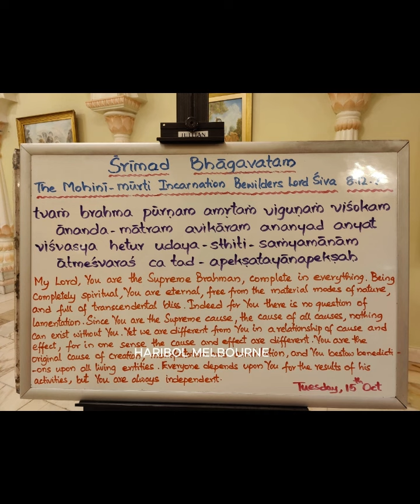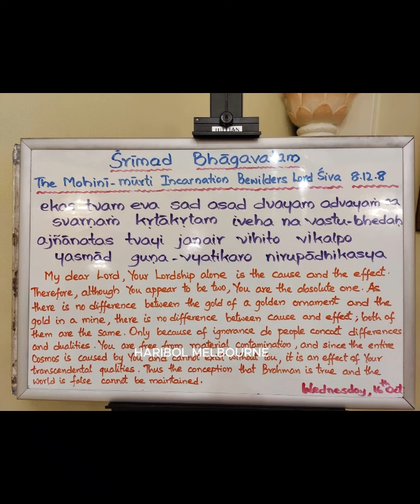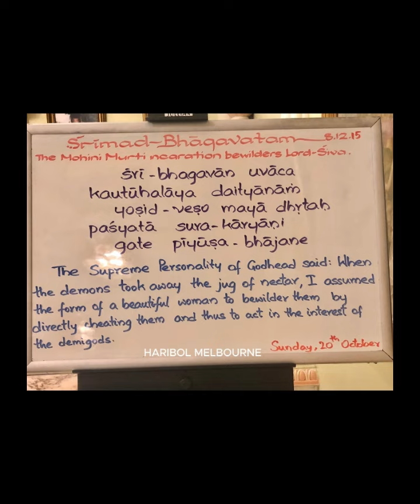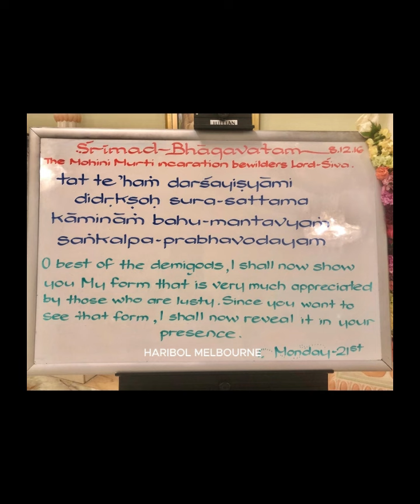15 Oct 2024 - 21 Oct 2024 | Divya Darshan | Vaishnava songs | Krishna Devotional service | HARIBOL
"Welcome to our spiritual journey on our Hare Krishna channel! We are dedicated to exploring the profound teachings and practices of the Hare Krishna movement, also known as the International Society for Krishna Consciousness (ISKCON).

On this channel, we delve deep into the rich and ancient wisdom of the Vedic scriptures, sharing enlightening discussions, insightful lectures, and captivating stories that are rooted in the timeless philosophy of Lord Krishna. Our aim is to inspire and guide individuals towards a more meaningful and fulfilling life, infused with spirituality, love, and devotion.

Through our videos, we offer a diverse range of content, including uplifting kirtans (devotional chants), thought-provoking discourses on Bhagavad Gita and Srimad Bhagavatam, practical tips for incorporating spiritual practices into daily life, and glimpses into the vibrant culture and festivals celebrated by the Hare Krishna community.
Welcome to Haribol Melbourne! 🌟 This is the ultimate spot for all things Hare Krishna. Dive into awesome kirtans and bhajans, and learn why chanting the Hare Krishna Maha Mantra is a game-changer. We're all about sharing the epic wisdom from the Bhagavad Gita, Mahabharata, and Ramayana.

Join us as we explore spiritual vibes from Melbourne to Pune NVCC ISKCON, Mayapur ISKCON, and beyond. Whether you're in Australia, India, or anywhere else, we're here to spread Lord Krishna's words and keep the divine energy flowing. Haribol! 🙌✨

Whether you are a curious seeker, a seasoned practitioner, or simply someone seeking solace in the midst of a chaotic world, our channel provides a sanctuary of knowledge, inspiration, and spiritual nourishment.
chanting Maha mantra
chanting Maha mantra benefits
chant hare Krishna Maha mantra
benefits of hare Krishna Maha mantra chanting
rules of chanting hare Krishna Maha Mantra
miracles of chanting Maha Manta
chant mantra
Krishna Kirtan Lyrics
Krishna Kirtan gaan
Krishna Kirtan Lyrics in Hindi
hare Krishna Hare Krishna Hare Hare Hare Rama Hare Rama Rama Rama
what is the most famous line in bhagavad Gita
what is the famous verse in Gita
what was Krishna's famous quote
what is the powerful verse in Gita
bhagavad Gita quotes on positive thinking
bhagavad Gita quotes in Sanskrit
bhagavad Gita quotes on love
Kanhaiya bhajan Krishna songs
Krishna bhajan lyrics
Radha Krishna bhajan.
bhagavad gita
spiritual goals bhajan
online bhadvad gita
morning bhajans
harekrishna mahamantra kirtan
mantra jaap experience
astro remedies for success in life
krishna devotional
devotional service
bhagavad gita spirituality
hari bol hari bol bhajan
powerful mantra for sucess